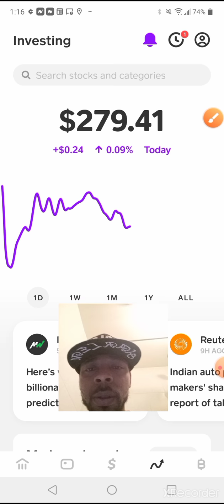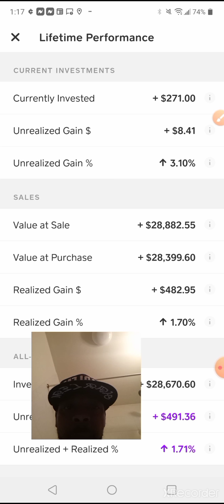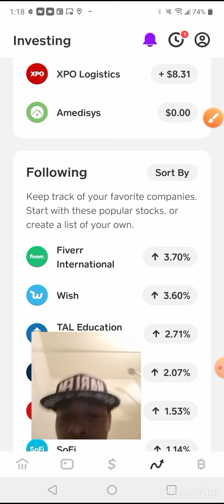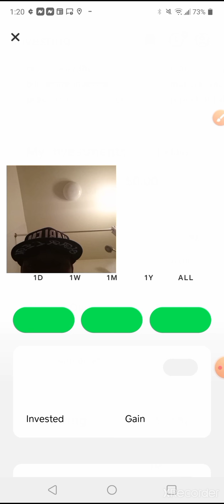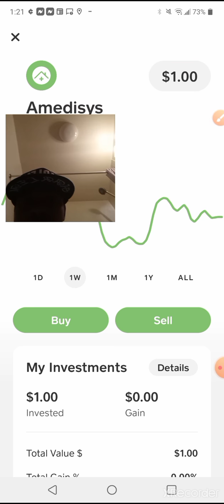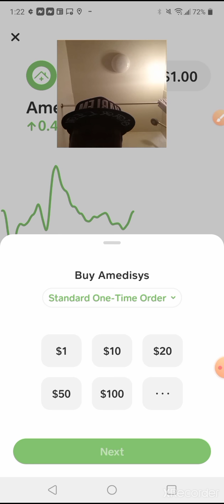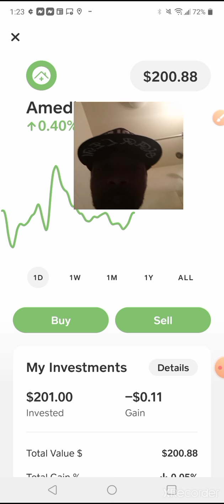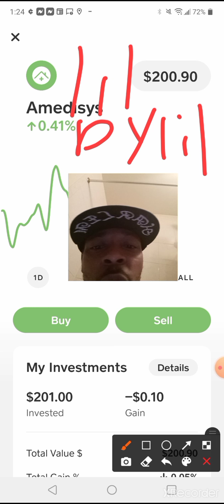TAKINGPROFITS HOW TO GROW A SMALL STOCK ACCOUNT USING CASH APP METHOD ** BUY ON THE DIP **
we will be taking profits in this video. how to grow a small stock account using cash app method.
buy low sale high
we tend to panic when we see red on our screen. me i like to do the opposite of what others are doing i love when a stock is red i add to n waaaait on yeah taking profits baby

Stop making excuses here is an easy way to earn extra cash and have fun doing it. while doing what you already do...thats listening to music...playing andriod games and much much more...i use this money to invest in the stock market